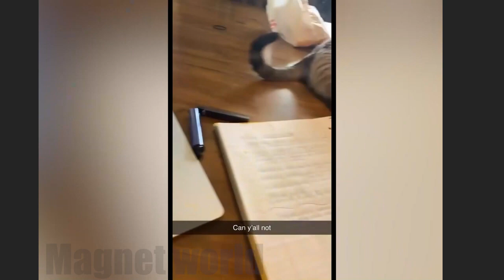Try Not To Laugh Watching Funny Animals Compilation2 Funniest Animals Vines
Animals are the best entertainment in the World, they make us laugh anytime, anywhere! Just look how all these dogs, puppies, cats, kittens, bears, goats,... behave, play, fail, make funny sounds, react to different things,... So ridiculous, funny and cute!